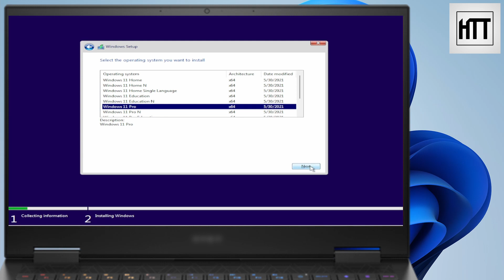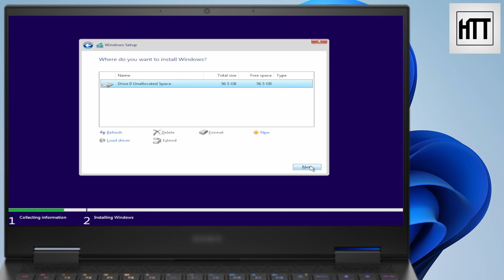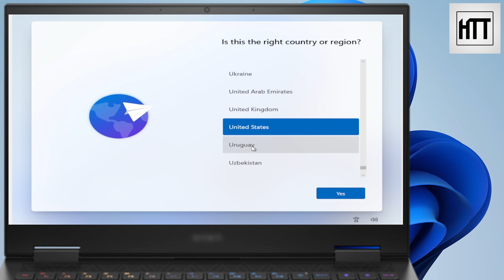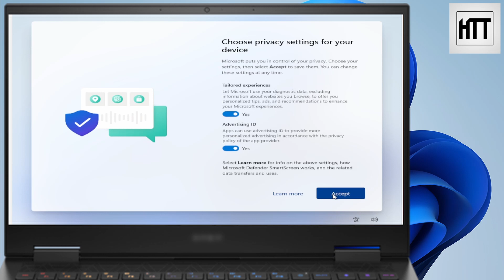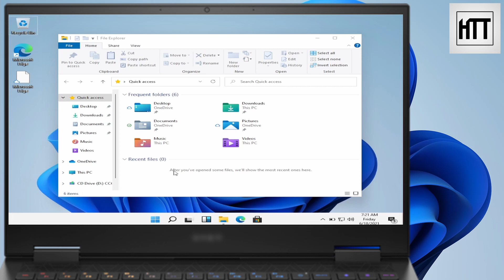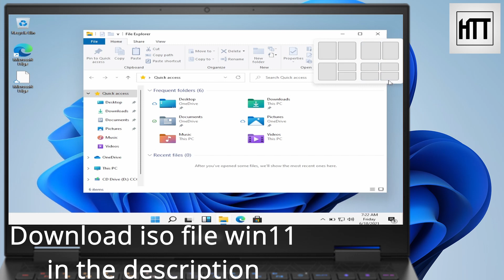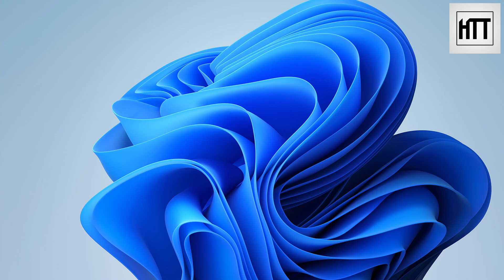DOWNLOAD WINDOWS 11 FOR FREE// How to install windows 11 (2021)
Download windows 11 for free here on my channel and get more info about windows and computer related solution on this channel. You can still check out the official Microsoft Windows 11 Event on June 24th!). In this episode, I will be checking out all the new features and the new design in this episode

Thanks to YouTubers Everything Windows and The System Explorer for letting me know about this leaked Windows 11 build.
Microsoft has its own different view of things when it comes to their mainline windows operating system.

HowToDo Technology